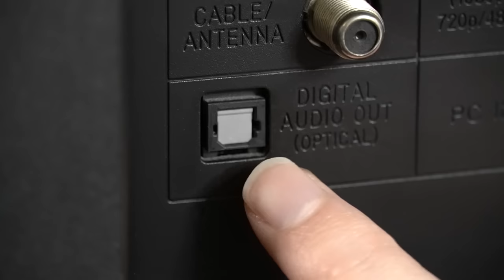I Actually Hate This About The PS5.. But Here's How To Fix It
The one thing I actually hate about the PS5.. If you want to use digital optical output audio on Playstation 5, here's how you can do it. These tips & tricks work for PS5 & will help you with Astro A40 / A50 headsets on Playstation 5 easy!